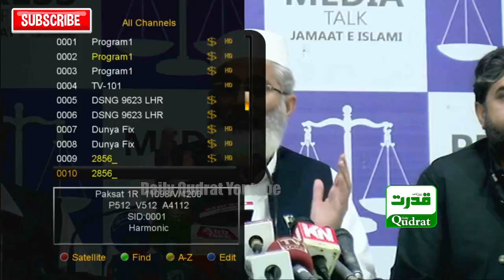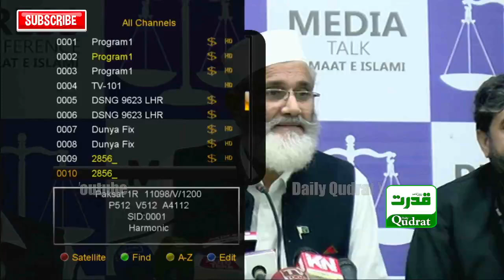Institutions becoming controversial, country will not continue like this: Siraj ul Haq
Institutions are becoming controversial, the country will not continue like this: Siraj ul Haq PRESS conference